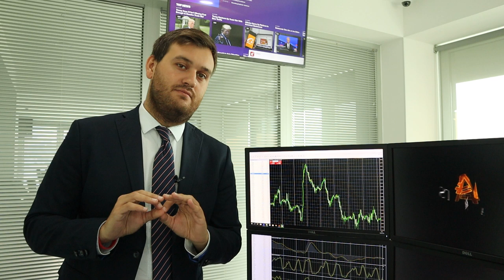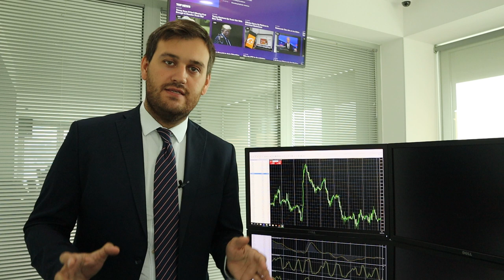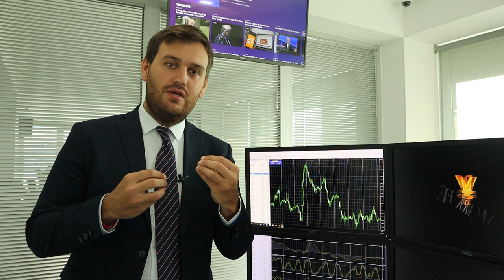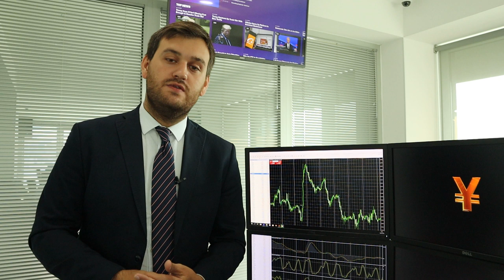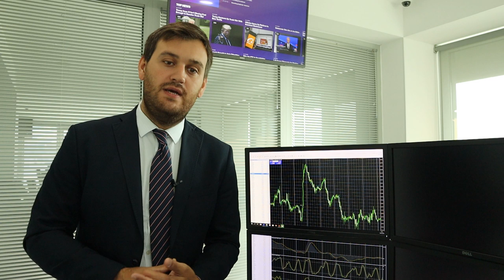Китай и США: это война!